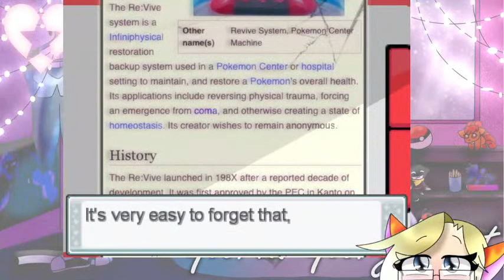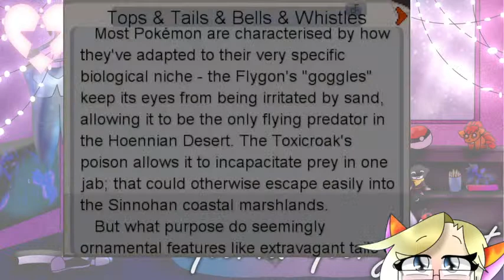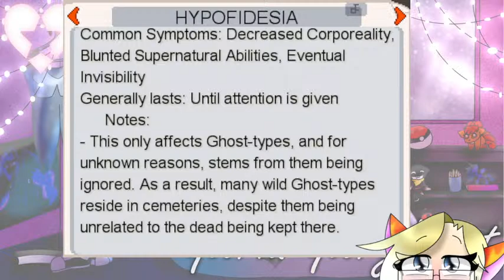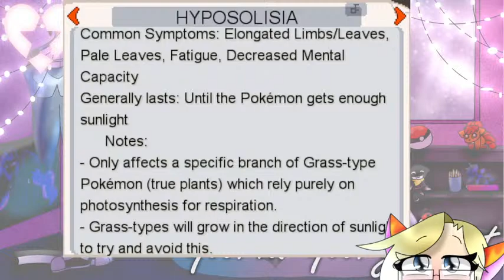Nurse Gloria is here to save the Pokemon! | The Last Nurse Joy (stream)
Today I am playing The Last Nurse Joy! I had previously gotten the Golden Ending when Playing it to get familiar with it! Now Let's see what I get now with you all!!